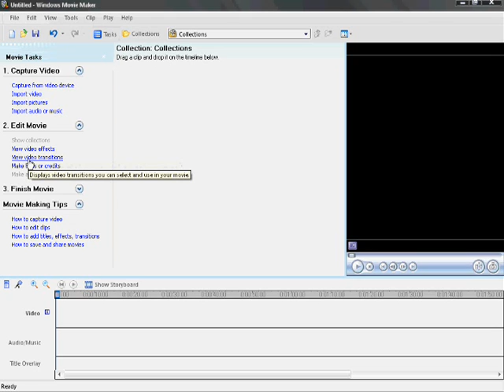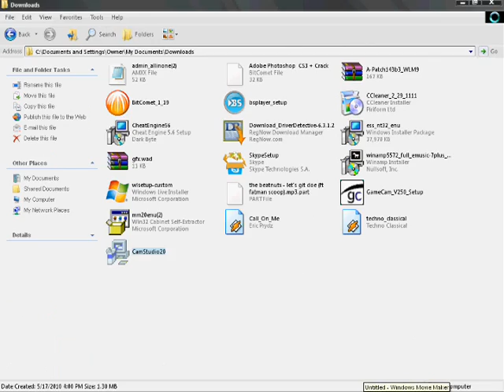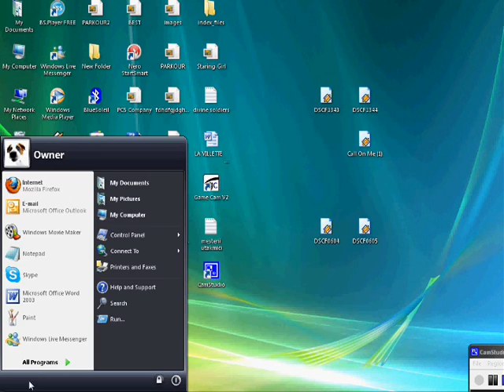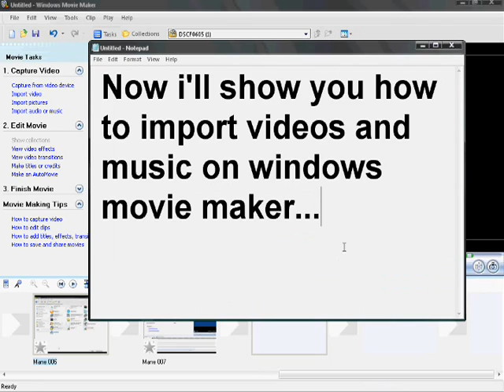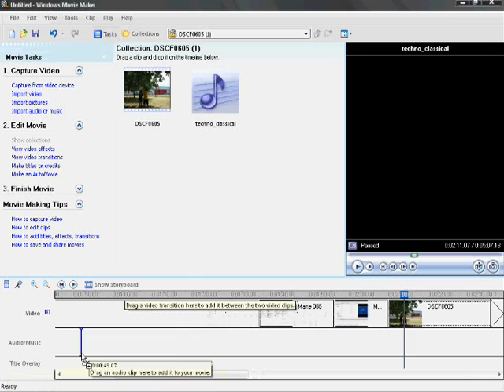How to import movies, music & titles on Windows Movie Maker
Hello friend. Today i'll show you how to make titles, import videos and music.